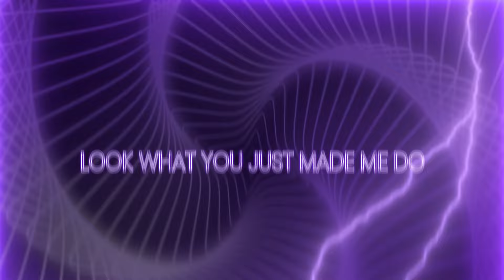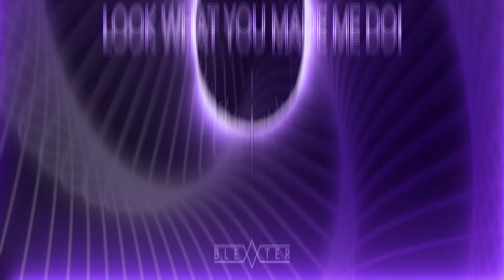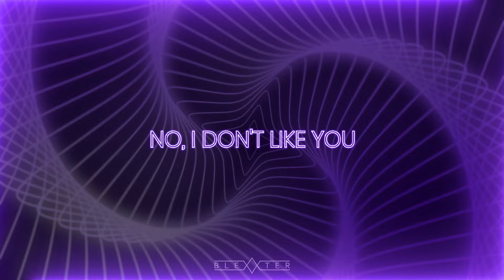Taylor Swift - Look What You Made Me Do [Blexxter Future Rave Remix]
Hello guys, I bring you this new remix "Taylor Swift - Look What You Made Me Do [Blexxter Future Rave Remix]".
I know you will love it and i appreciate your support.